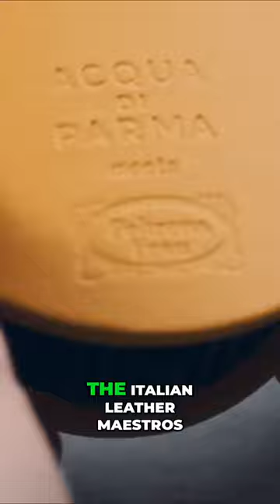Acqua Di Parma's Rare Finds: A Car Diffuser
Step into the world of Acqua Di Parma with our latest short, featuring the sophisticated Car Diffuser and enchanting Perfume. Explore the fusion of elegance with the open road and a fragrance that sweeps you away to Italy's sun-kissed shores. 🇮🇹🌟

For a deeper dive, check out our blog or full video below.

TheJumperBar.com